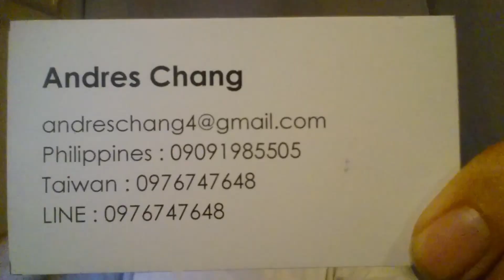Movie review: Shazam is sha-lame. Warning: spoilers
(Originally posted on Apr 6, 2019)
Don't watch Shazam